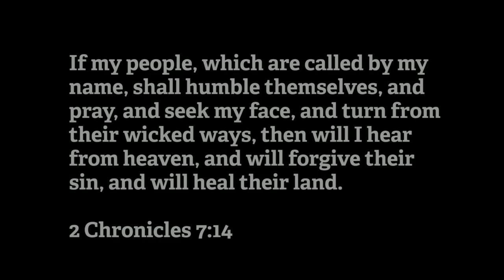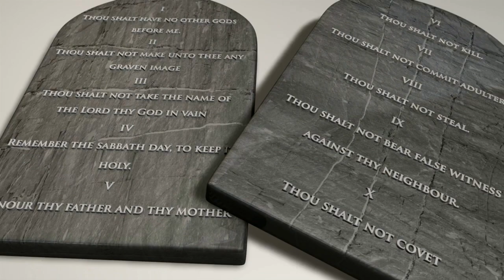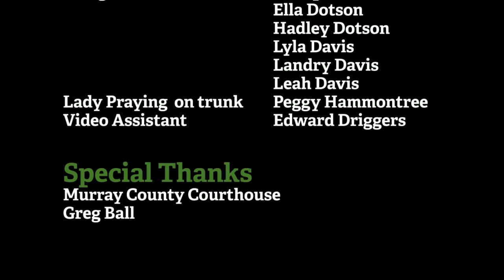Heal Our Land Official Music Video Short Version Canzady Davis-Dotson